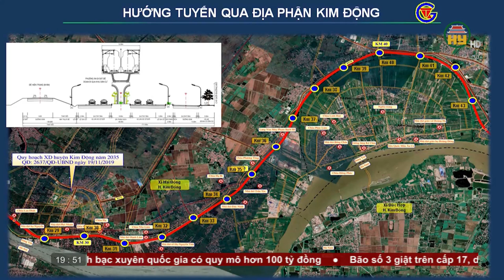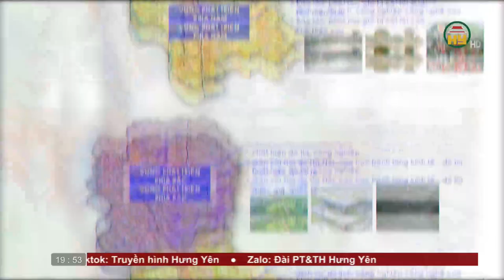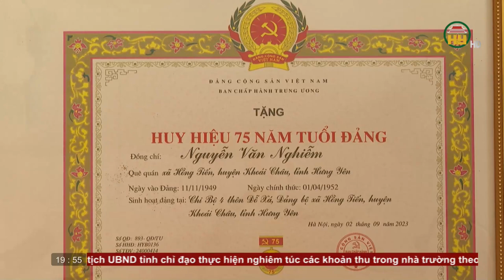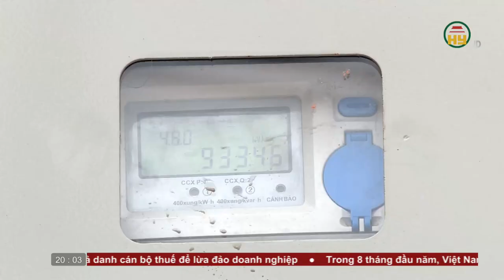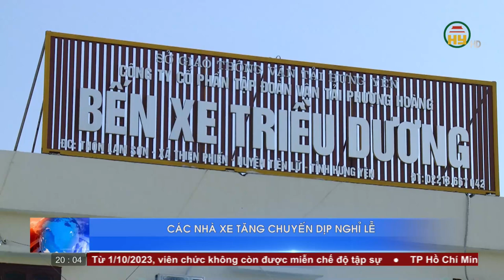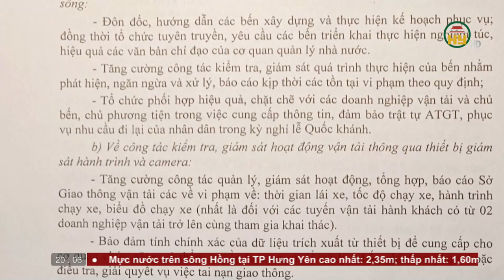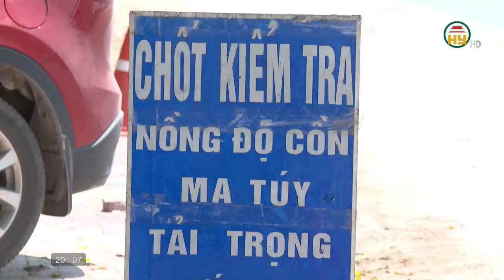Thời sự Hưng Yên thứ 5 ngày 31/08/2023